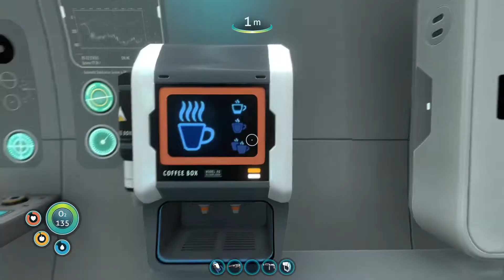Subnautica | Episode #6 | Red Alert!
My Cyclops is on fire!